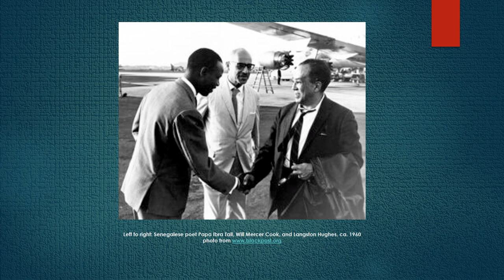Black History Month Study Abroad: Ambassador Will Mercer Cook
In celebration of Black History Month, the Global Education Office is highlighting and saluting some of the prominent Black Americans who have studied abroad. This week Nasha Lewis, Associate Director of Global Education & In-bound Programs at the Reves Center, narrates a brief biographical video about Ambassador Cook and his many accomplishments.